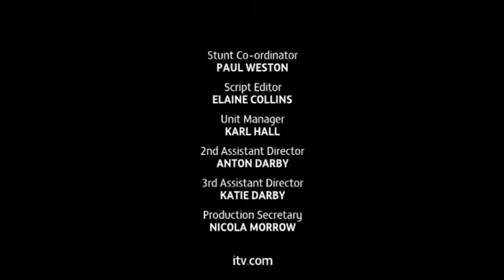A Touch Of Frost - 14x02 - Dead End - Ending Theme / Closing